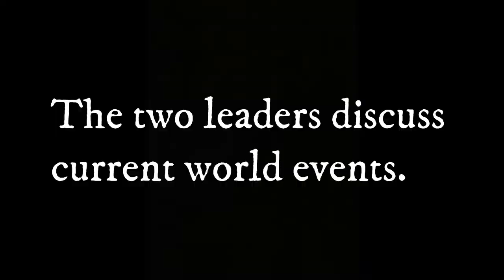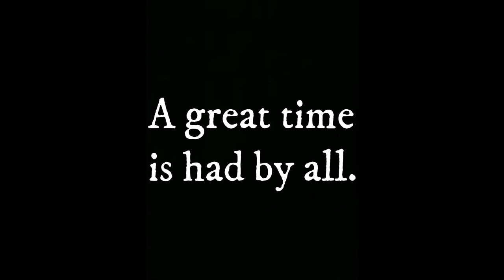Emosian State Visit (PLBC Archive)